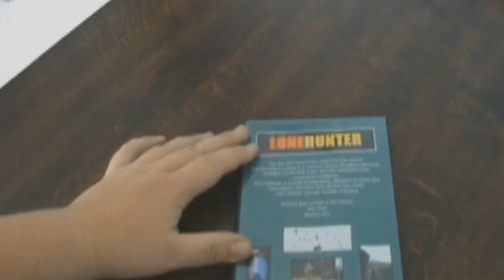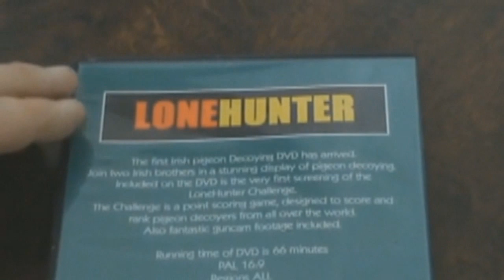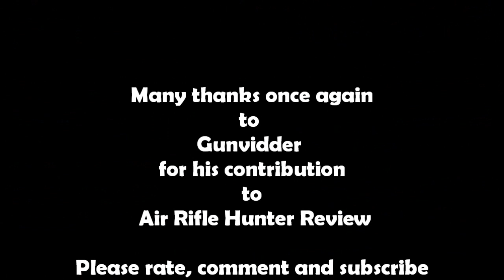Jack Pyke LLCS Balaclava review by Gunvidder